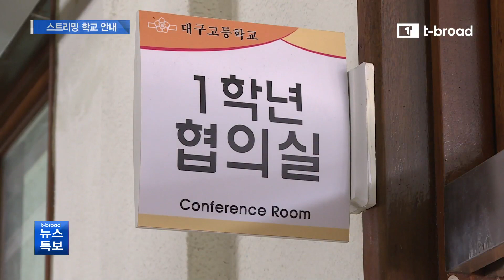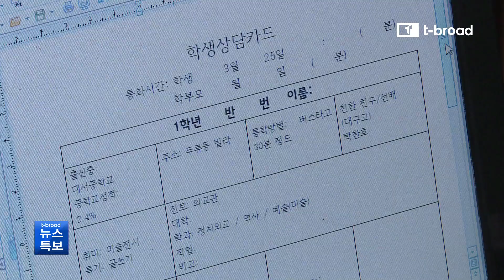[대구]스트리밍으로 학교 안내…심리상담 병행/티브로드 대구방송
휴업이 장기화 되고 있는 가운데 일선 학교들이 다양한 방법으로 개학을 준비하고 있습니다.
교육당국도 학생들의 정서적 안정을 위해 심리상담을 운영하고 있습니다.